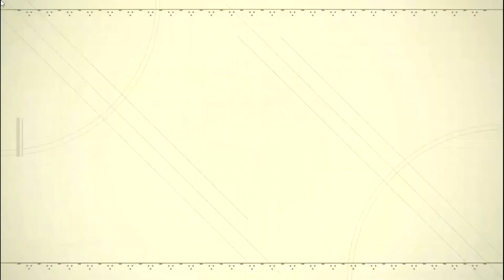Nier Automata Walkthrough 5